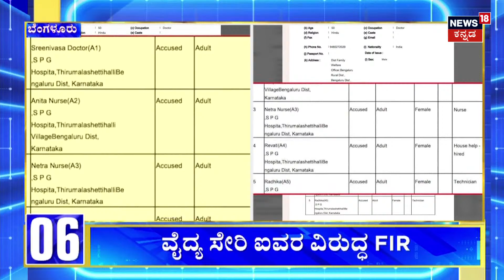BJP Protest on Congress | ಮಹಿಳೆ ವಿವಸ್ತ್ರ ಹಲ್ಲೆ ಖಂಡಿಸಿ ಬಿಜೆಪಿ ಹೋರಾಟ | BY Vijayendra | R Ashoka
BJP Protest on Congress |ಇಂದು ನೊಂದ ಸಂತ್ರಸ್ತೆಗೆ ಮನೆಗೆ ಬಿಜೆಪಿ ನಾಯಕರು ಭೇಟಿ ನೀಡಲಿದ್ದಾರೆ. ಜೊತೆ ರಾಜ್ಯ ಸರ್ಕಾರದ ವಿರುದ್ಧ ಬಿಜೆಪಿ ಬೃಹತ್‌ ಹೋರಾಟಕ್ಕೆ  ಬಿಜೆಪಿ ಮುಂದಾಗಿದೆ.

News18 Kannada Live | ನ್ಯೂಸ್ 18 ಕನ್ನಡ ಲೈವ್
Karnataka | ಕರ್ನಾಟಕ
Kannada | ಕನ್ನಡ